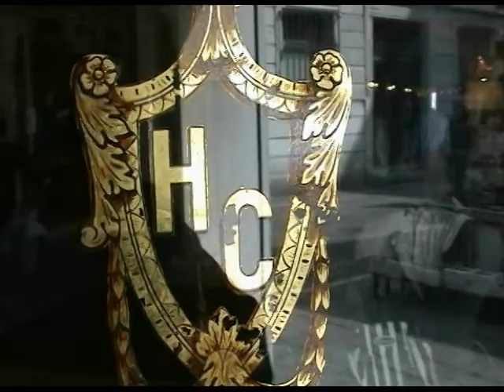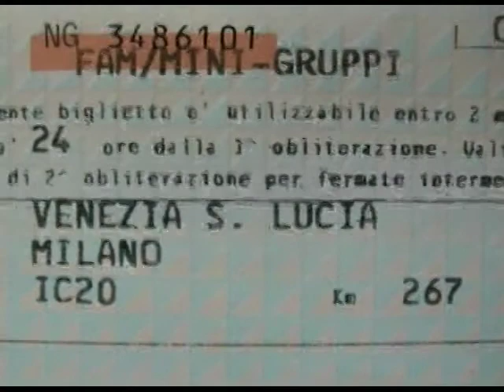venice mar 23, 2001 SVCD